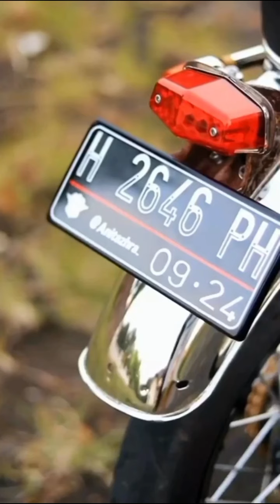KUMPULAN STORY WA CB 🔥🔥🔥